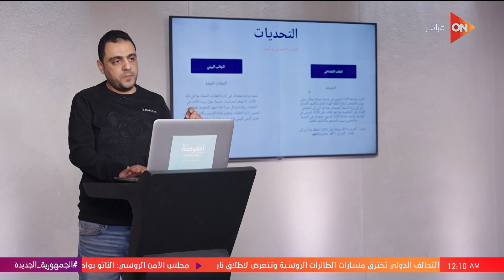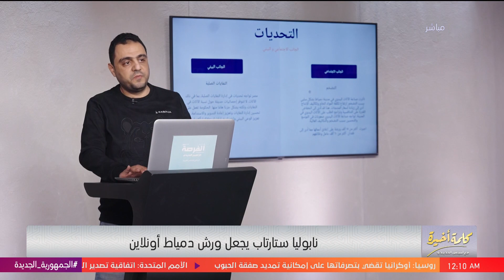لميس للجنة التحكيم في الفرصة: متسابقين باعوا اللي وراهم واللي قدامهم عشان مشاريعهم..مأثرتش فيكم؟